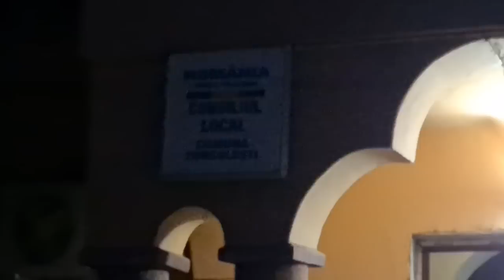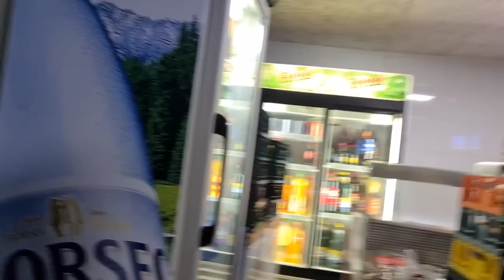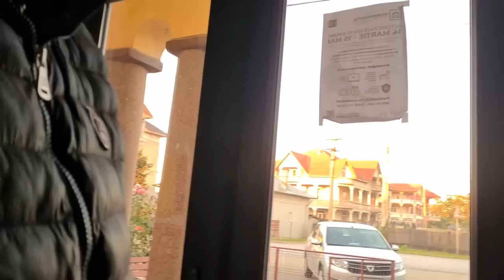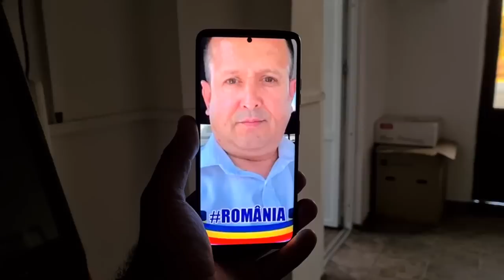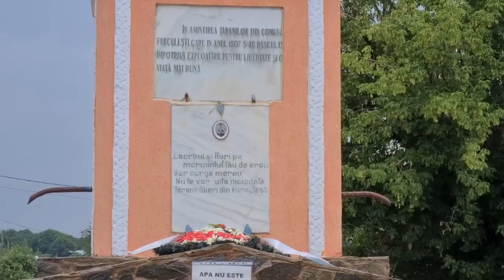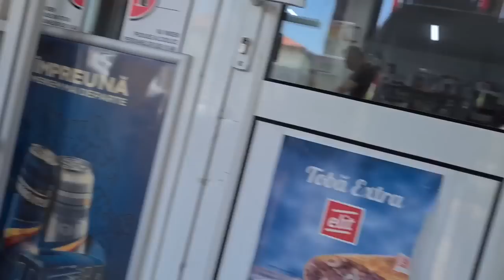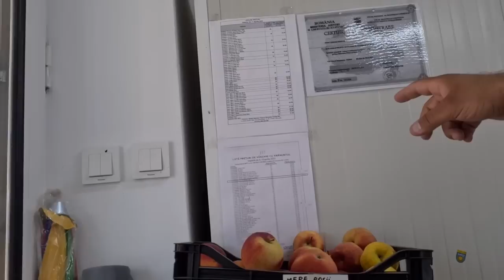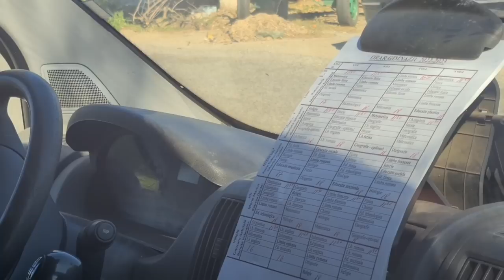Am pus poliția pe boierii de la Furculești ! Delapidare și multă minciună !